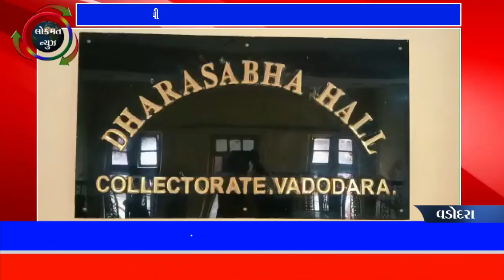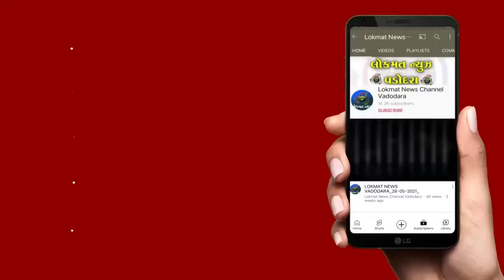મારી માટી મારો દેશ કાર્યક્રમ સંદર્ભે જિલ્લા કલેકટર દ્વારા માહિતી આપી